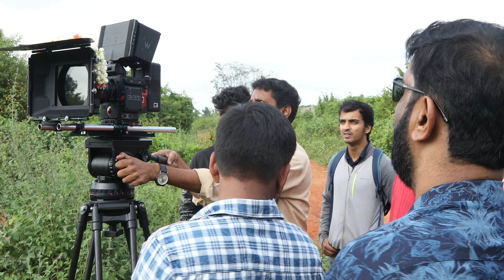Shooting at Forest Location | Mithrasangama|sept 2023